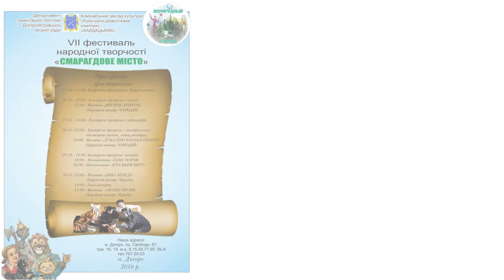”Мальчишкины мечты” - Ансамбль ”Шарм”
ИЗУМРУДНЫЙ ГОРОД 2016. VII-й фестиваль народного творчества